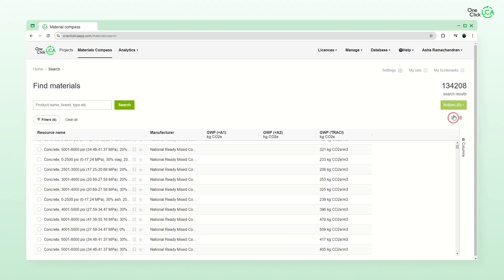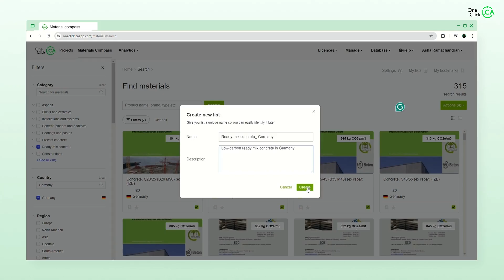Materials Compass — Find & compare low-carbon materials from around the world | One Click LCA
Discover Materials Compass: Your go-to tool for sustainable construction materials!

✅ Instant insights from 250,000+ materials
✅ Easy comparison and decision-making
✅ Customizable lists and bookmarking
✅ No full LCA required

Find, compare, and choose sustainable construction materials effortlessly. Make data-driven decisions for your next project!